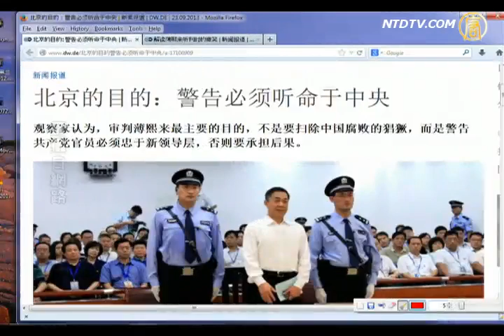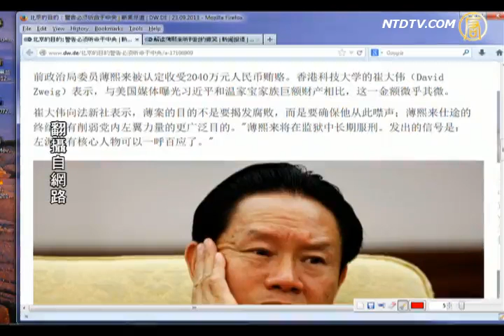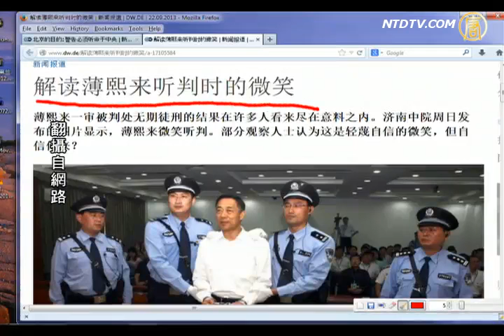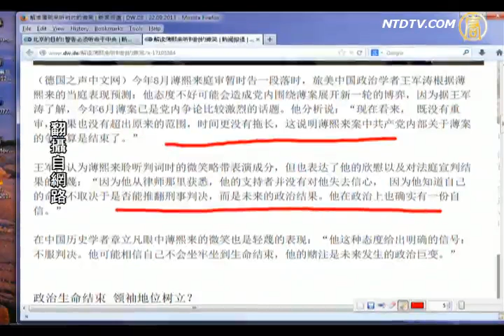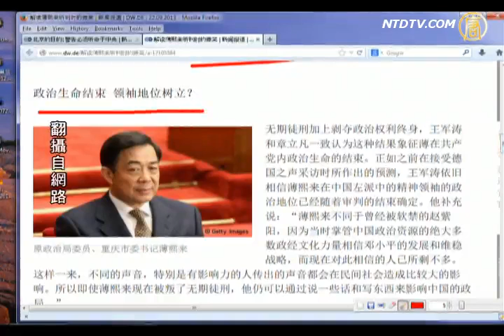【习近平_石涛评述】薄熙来微笑接无期 习近平警告其他中共高官？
【习近平_石涛评述】薄熙来微笑接无期 习近平警告其他中共高官？(NTDNewsClick) 警告必须听命于中央：薄案的目的不是要揭发腐败，而是要确保他从此噤声。来源：